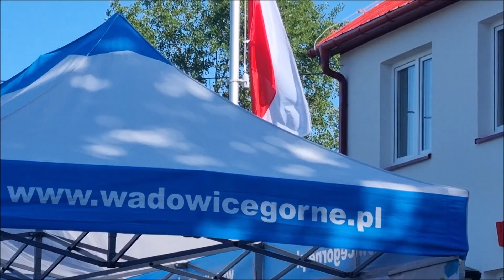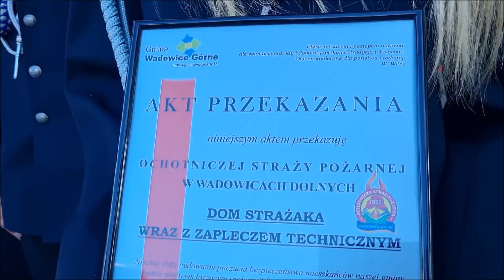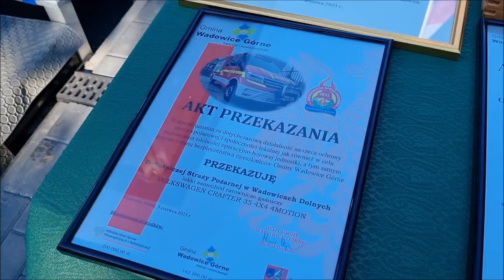OSP Wadowice Dolne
GMINNE OBCHODY DNIA STRAŻAKA POŁĄCZONE Z WŁĄCZENIEM JEDNOSTKI OSP WADOWICE DOLNE DO KRAJOWEGO SYSTEMU RATOWNICZO - GASNICZEGO ORAZ POŚWIĘCENIE REMIZY I SAMOCHODU